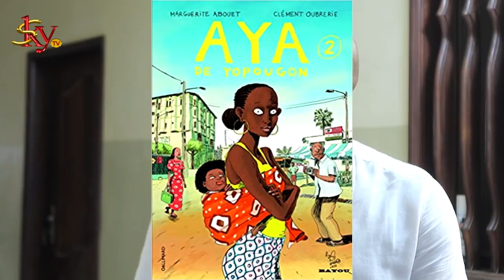Maîtresse d'un homme marié, l'Invité de SKY TV : Cheikh Diagne